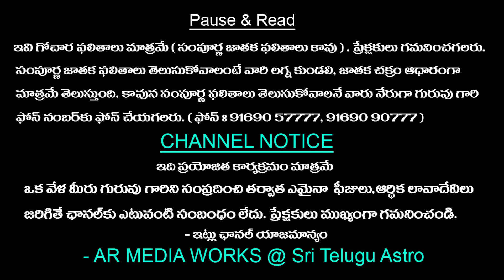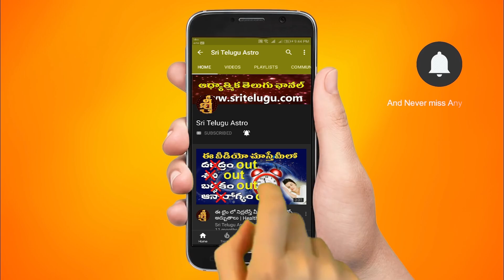Devi Bhagavatam in Telugu Part-11 || Sri Devi Bhagavatham Part-11 Devi Puranam